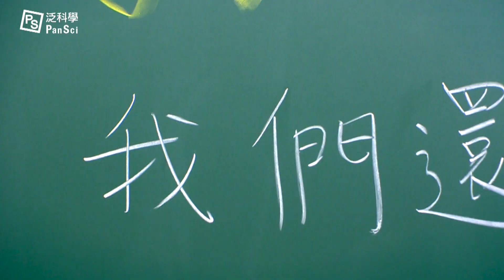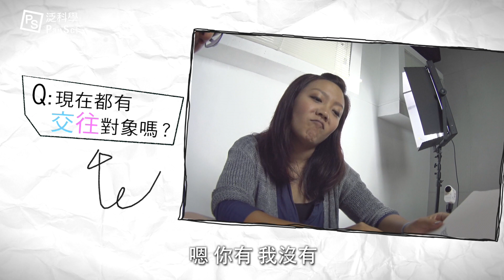分手後,當朋友？ 下｜科學大爆炸EP.11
【科學大爆炸】可能你和他，分手後還是朋友；但為什麼呢？或許是這樣的距離剛好，也有可能是對方無法取代的地位讓你始終無法放手。

泛科學愛情實驗室，找來了兩對已經分手但還是朋友的伴侶現身說法，也讓海苔熊告訴我們，為什麼分手後你還會想跟他當朋友？
延伸閱讀：
我們，還能當朋友嗎？